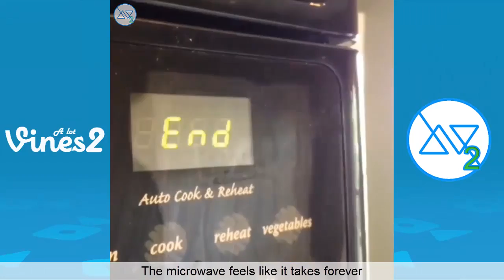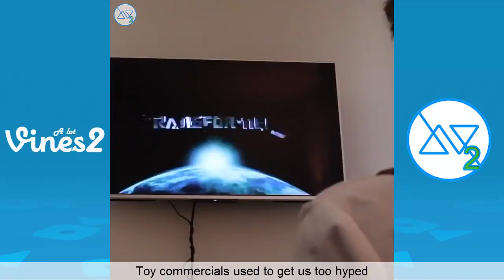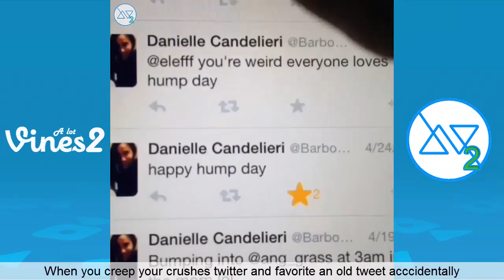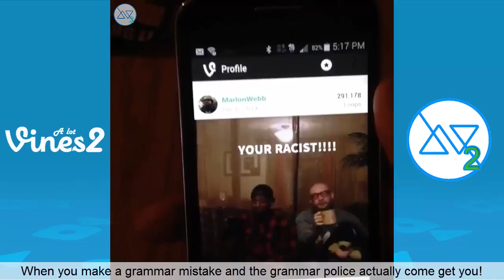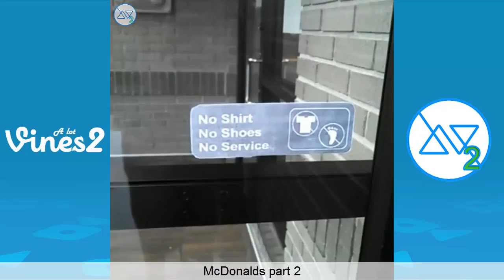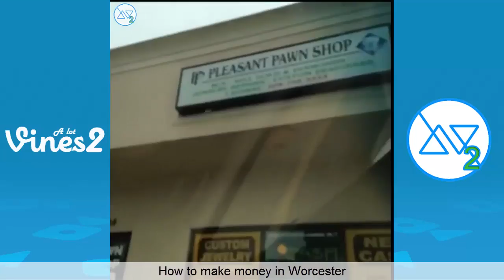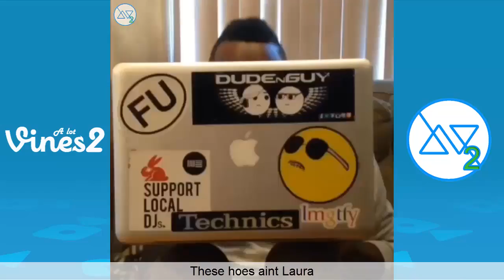Funniest Marlon Webb Vines | With Titles